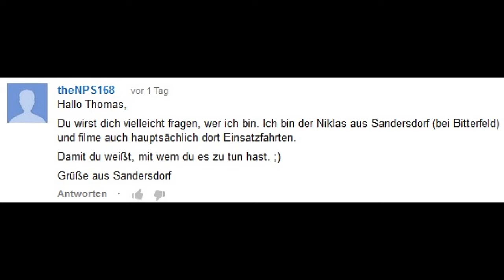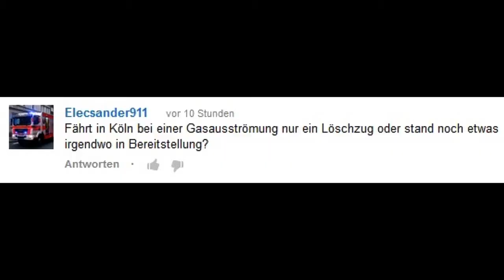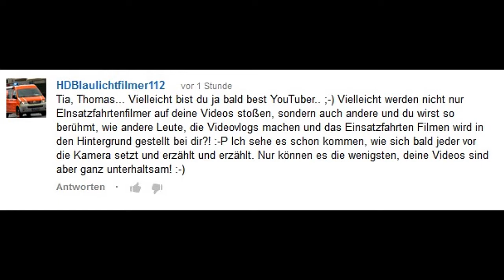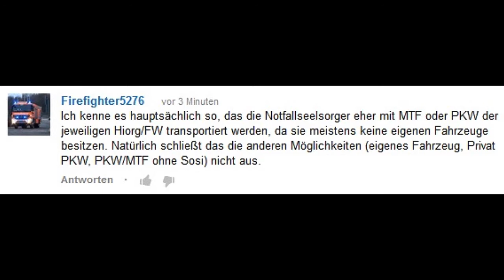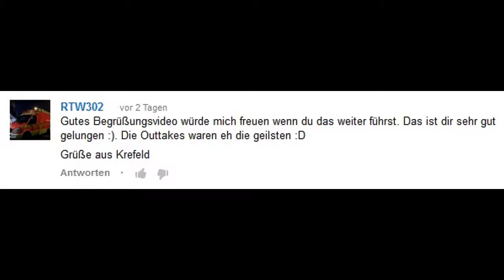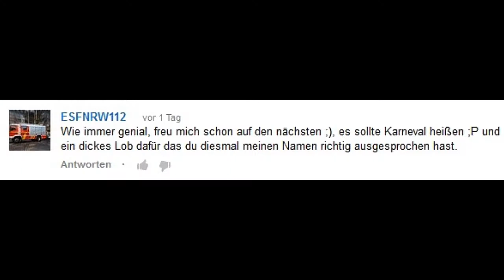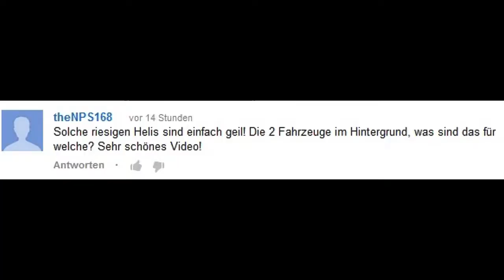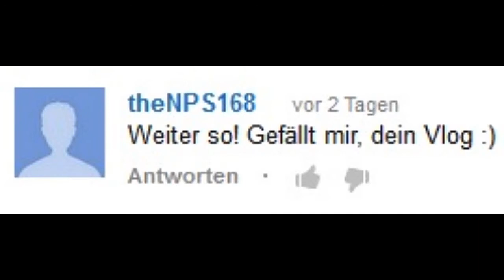Geburtstagsgrüße + 100 Abos und so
Hier mit vierter Vlog!
Es gibt zwei Anlässe zum Feiern. Es werden auch wieder Kommentare kommentiert und so.
Viel Spaß wünsche ich euch. Thomas Kraus

My fourth Vlog. My best friend had her birthday yesterday and I now have over 100 subscribers and I comment comments. Have fun!!!